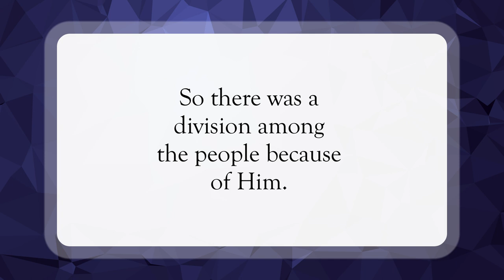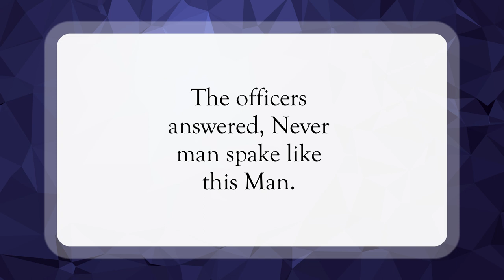Division Over Jesus➗WordofGod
Scripture of the Day! Division Over Jesus!